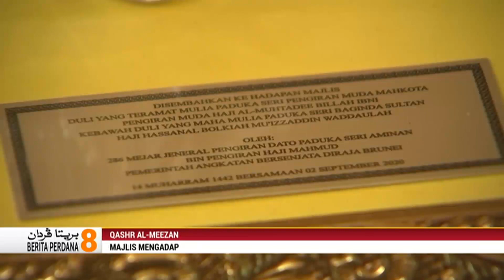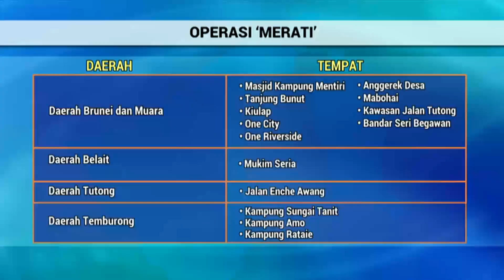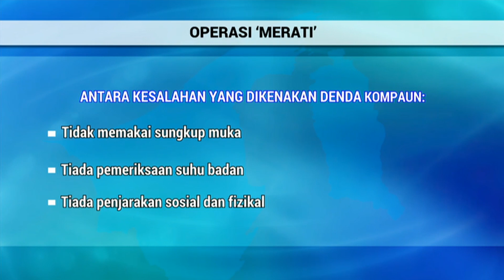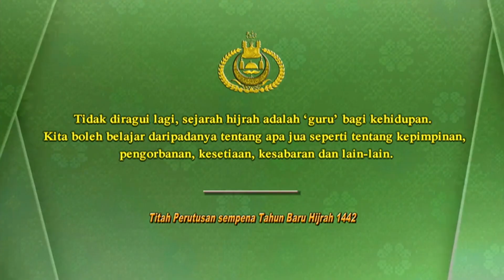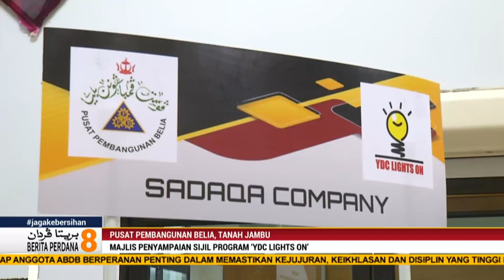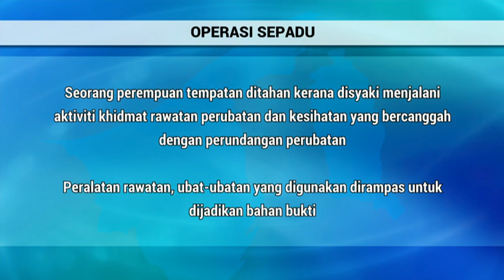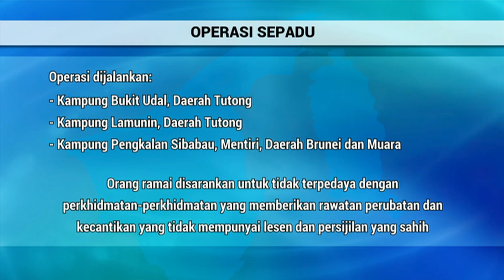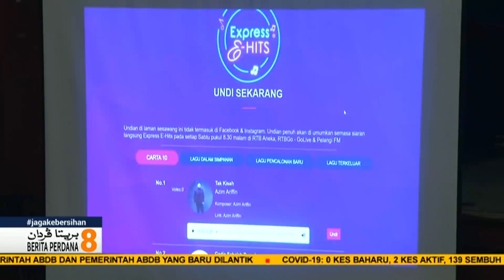Berita Perdana, 02 September 2020